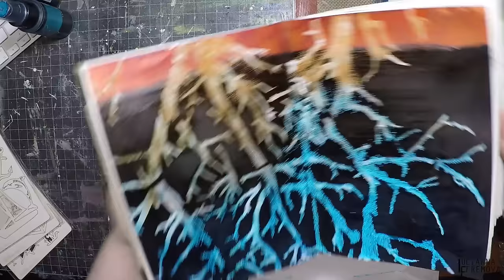Art Journal Mixed Media "Sea Storm" for TM "Craftstory"